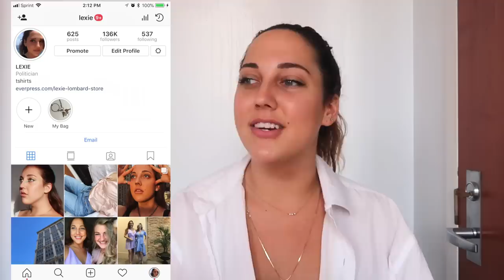SUMMER 2018 FAVS | Fashion, Beauty, Music, Food | WEIRDD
End of Summer Essentials / SHOP MY VIDEO!

FOOD:
Jacks Wife Freda: bowls, pasta, brunch
Sauce: Butternut Squash Tortellini & Skirt Steak Salad
Lucien: additional reccomendation, Westville vegetables!